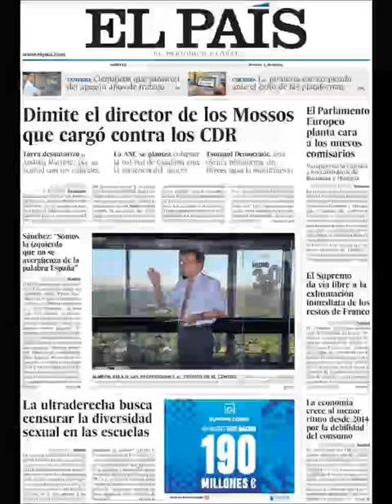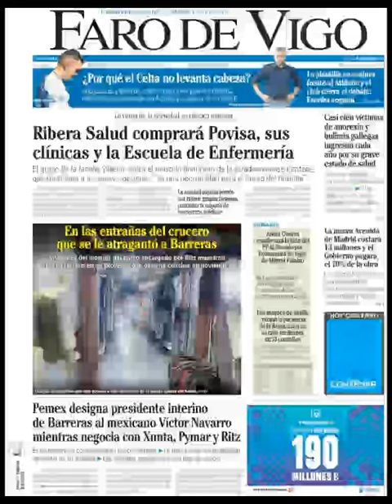Noticias Martes 1 Octubre 2019 Principales Titulares Portada Diarios Periódicos España Spain